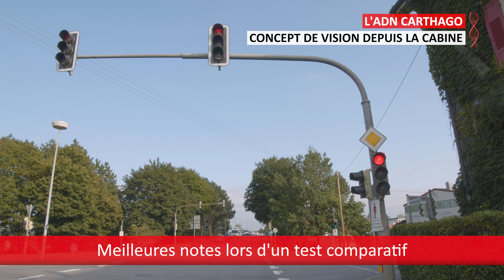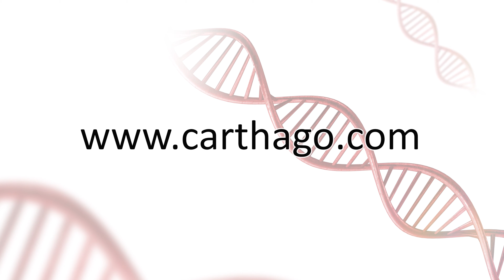L'ADN Carthago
Bien plus qu’un bon sentiment: Des idées novatrices, le souci du détail, des solutions extravagantes et le centrage systématique sur le développement de solutions pratiques, la combinaison parfaite de matériaux légers de haute technologie, une finition ingénieuse et un esprit pionnier. Voilà les ingrédients de notre conception générale et unique d’un véhicule. Ces ingrédients sont profondément ancrés dans notre ADN Premium Carthago, qui est une source de motivation et d’engagement à la fois. L’ADN Premium Carthago est notre promesse de valeur à chaque client et résume ce qui distingue chacun de nos camping-
cars, tout en soulignant ce qui distingue un Carthago des autres camping-cars.

Aujourd'hui, on l'appellerait une start-up : Il y a plus de 40 ans, l'ingénieur industriel en herbe Karl-Heinz Schuler se promenait dans Reutlingen. Au coin d'une rue, il découvre un camping-car, regarde à l'intérieur et a une idée géniale. "On pourrait faire mieux que cela", se dit l'étudiant qui fonde la marque de camping-cars Carthago à Ravensburg le 1er juillet 1979. Aujourd'hui, la société gérée par son propriétaire emploie environ 1 400 personnes et est l'un des principaux fabricants de camping-cars haut de gamme.